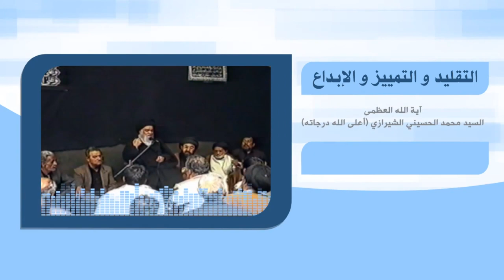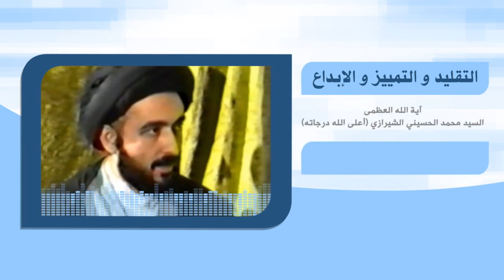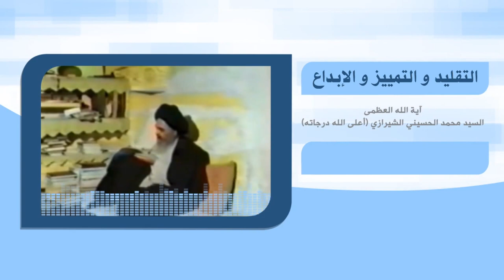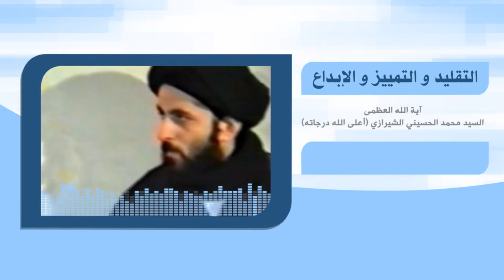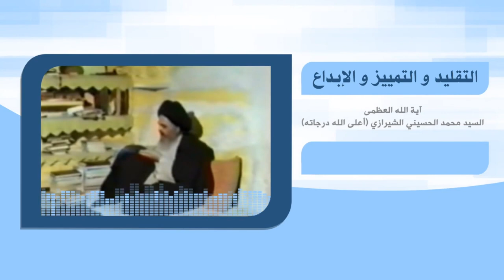رحلة في آفاق الحياة - التقليد والتمييز والإبداع - آية الله العظمى السيد محمد الشيرازي رحمه الله